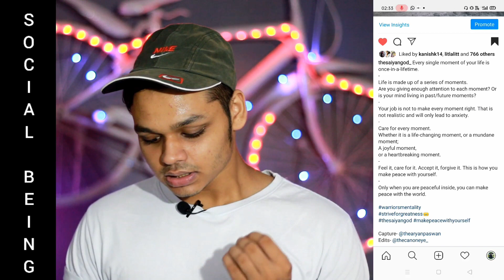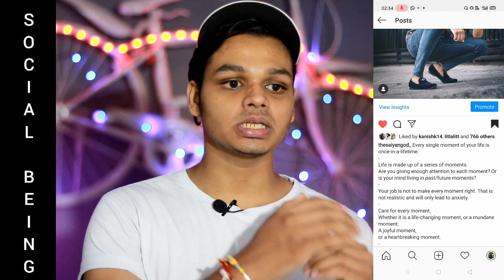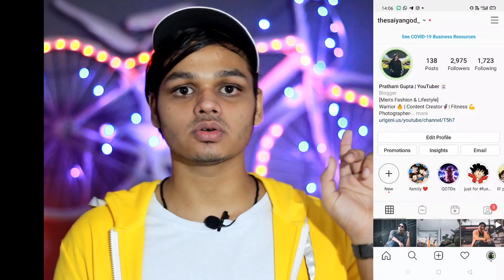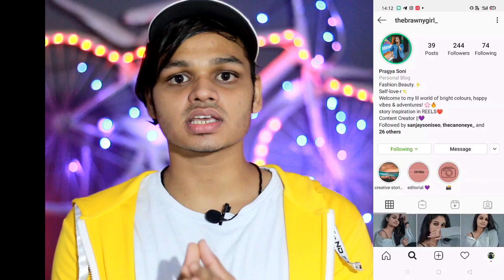How to Increase Instagram LIKES in Hindi 2021 | Instagram par real likes kaise badhaye 2021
Hey Guys, In this video I have gives 6 tips to get real engagement on Instagram. I use these tips to increase my likes on instagram I hope it will help you.

SHARE LOVE, SHARE PEACE

Gear Used:
Lens Used
Mic Used
Ring Light